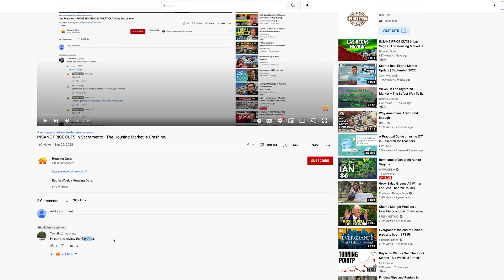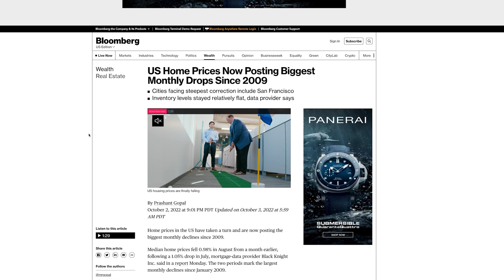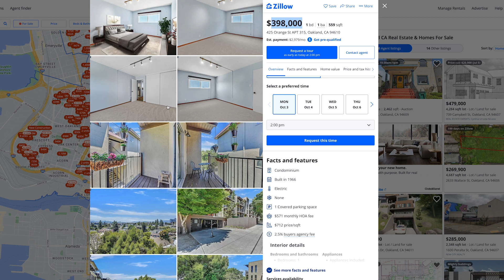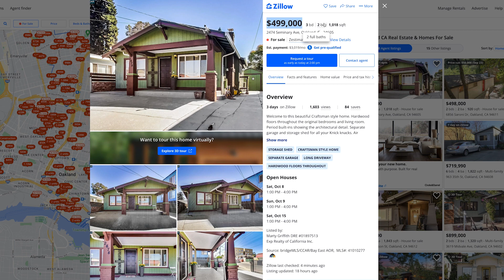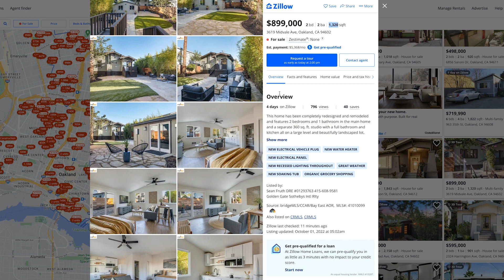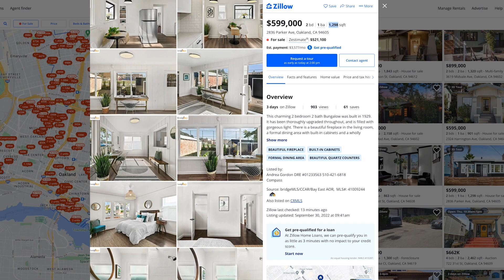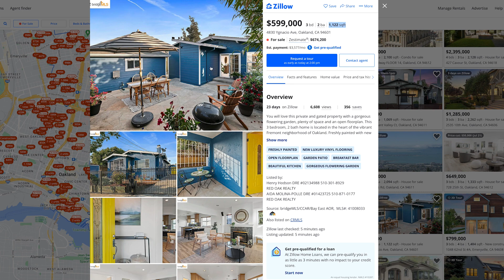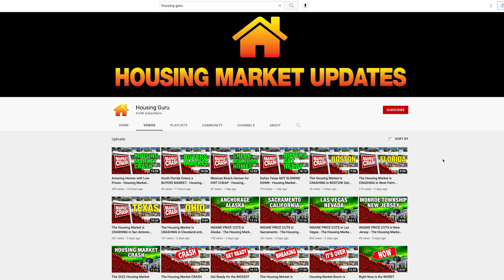California Housing Market is about to Get ROCKED! Housing Market Crash is Intensifying!